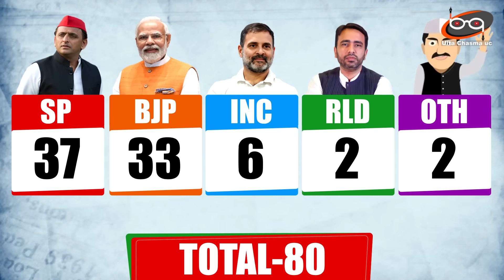देश की ये 2 धाकड़ महिला नेता बनीं मोदी-शाह के लिए बहुत बड़ी टेंशन ?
देश की ये 2 धाकड़ महिला नेता बनीं मोदी-शाह के लिए बहुत बड़ी टेंशन ? 23 नवंबर के बाद तो छक्के छुड़ा देंगी